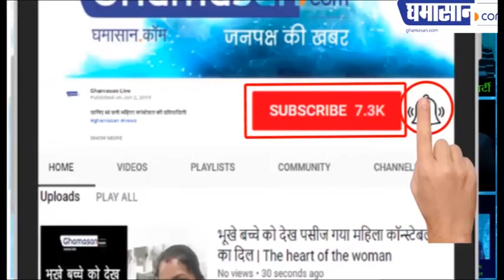Indira Sagar Omkareshwar Dam के गेट खुलने के बाद कैसे मचा कहर | Ghamasan Live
इंदिरा सागर ओंकारेश्वर बांध के गेट खुलने के बाद कैसे मचा कहर
300 गांव में हुआ हाई अलर्ट